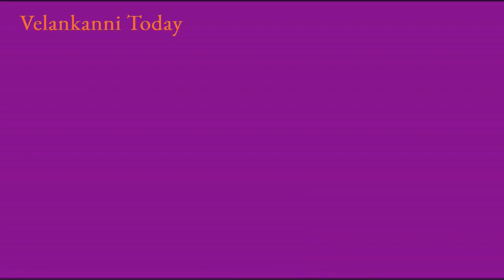"ஆரோக்கிய மாதாவே " ஜேசுதாஸ் ஆல்பர்ட் பேண்ட் இசை 15.7.23 Mumbai pilgrims Karmel Matha car procession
Velankanni Church one of the religious sites, is situated on the Bay of Bengal coast. The holy shrine# was constructed in the memory of the Lady of Health# also known as the Madonna of
Velankanni. She was renowned among the people for possessing miraculous powers. Dedicated to Virgin Mary and the Heavenly Mother, this church is popular as a Sacred Arogya Matha Church. According to the manuscripts, Mother Mary once visited this shrine with Jesus in the 16th or early 17th century. It is also said that Mary appeared in the dreams of Father Arulappa and expressed her desire of having a church in her name. For constructing the same, Arulappa along with J.P Dsouza, an engineer, finally established an Annai Velankanni Church at the site. Housing a 97 feet Belfry, the church was started in 1971 and was opened in 1972. Offerings are made to God in the form of different shapes of candles, such as in case of jaundice, a liver shaped candle is offered. The preservation centre at the church exhibits small golden or silver replicas of the organs that have been presented to God after the disease has been cured. Representing a Gothic style of architecture#, the building of the church is painted white, while the roof is covered with red tiles. The church organizes Holy masses in eight languages namely, English, Tamil, Kannada, Malayalam, Telugu, Hindi, Konkani and Marathi. The local people state that the Goddess performed three miracles at different sites, which provided a platform for construction of the Basilica .Knowing the importance of this town the Pope in the Vatican city has declared Velankanni as a Holy city. The premises of the church witnessed the appearance of Mary with the baby Christ, the rescue of the Portuguese sailors from the dangerous sea and curing a lame buttermilk vendor. After the safe landing of the Portuguese sailors, they constructed a chapel whose annual feast is organized in the month of September as Nativity of the Blessed Virgin Mary. Known as the 'Lourdes of the East', the Velankanni Church is one of the most revered pilgrimages for Catholics in India.
ஆரோக்கிய அன்னை வேளாங்கண்ணி மாதா # Vailankanni Shrine Basilica # velankanni church latest Velankanni Church Latest View with high-quality video ie ultra high definition. HD,UHD, Velankanni 4k video Velankanni xmas2022 Velankanni Christmas 2022 Velankanni beach Velankanni is situated in Nagapattinam District, Tamilnadu, This lies on the east coast of the Bay of Bengal. It has one of the very famous and old catholic churches in India called the Velankanni Shrine Basilica. Mother Mary saved the Portuguese sailor from the storm during the year of 16th century. There were three other Miracles that happened around the same time. It was a small chapel during the time it was built. It was announced as a Basilica in the year of 1962. It was written as Vailankanni earlier. It has well-connected route via road and train from most of the cities.# Velankanni Basilica Velankanni Shrine Basilica # Velankanni - sand Knee walking Velankanni Matha Velankanni Mada Velankanni Mata# Morning star# Velankanni big Jesus statue# one of the biggest Jesus christ Statue in the world one of the biggest Jesus christ Statue in India one of the biggest Jesus christ Statue in Tamilnadu# Our Lady of Good Health church ,Vailankanni Our Lady of Good Health church,Velankanni # ஆரோக்கிய அன்னை Arockiya Annai Velankanni koil Velankanni Christmas 2022 Velankanni Christmas mass 2023 # Velankanni beach latest Velankanni church latest Velankanni Matha Velankann # seafood Velankanni street food Velankanni perfect view Velankanni church view Mumbai east indian pilgrims.Uththariya matha Karmelmatha 10 days festivel in Shrine basilica will be happened in the month of July every year.